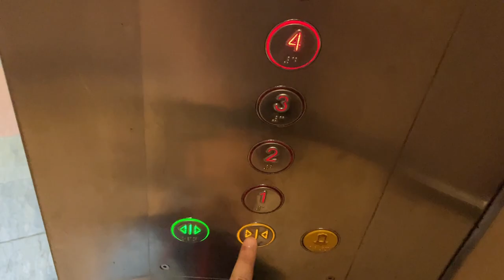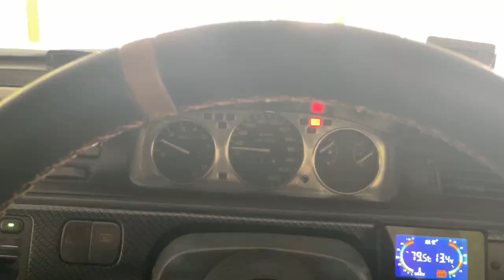Long time no see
Reuploaded to fix audio issues.
Random vlog. running errands and fixing the EG